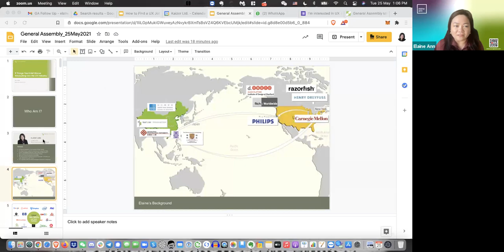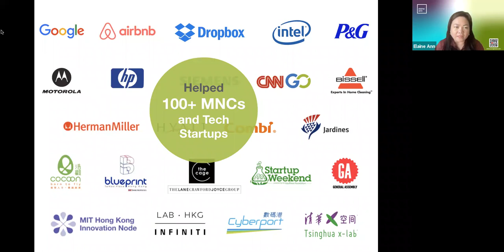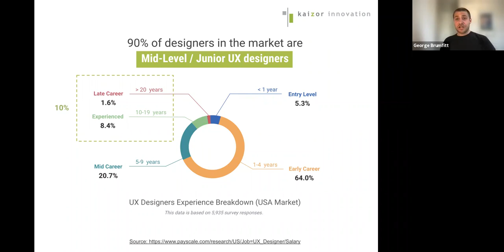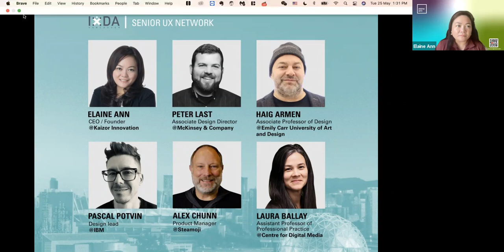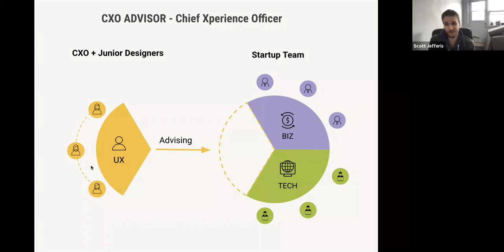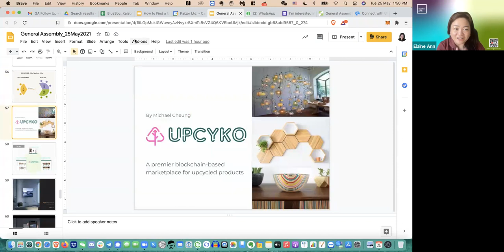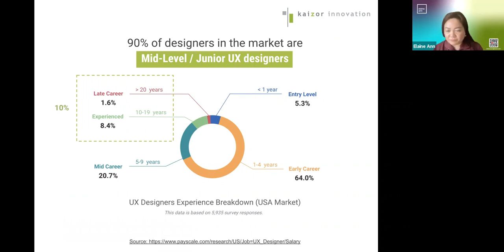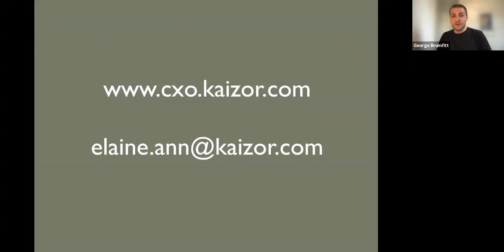2021May25_Elaine's Talk with General Assembly Toronto